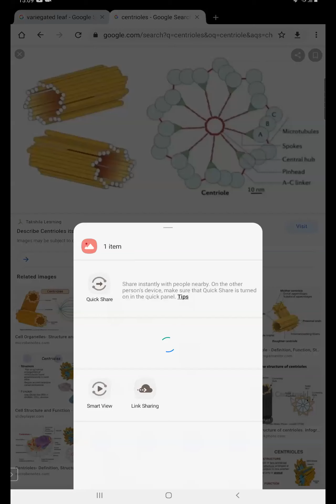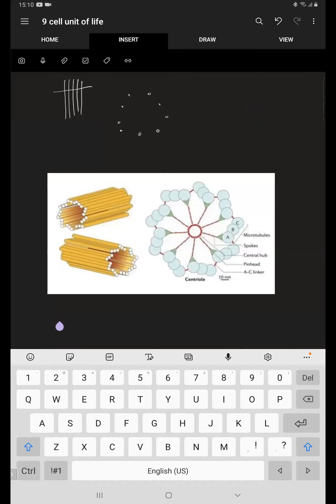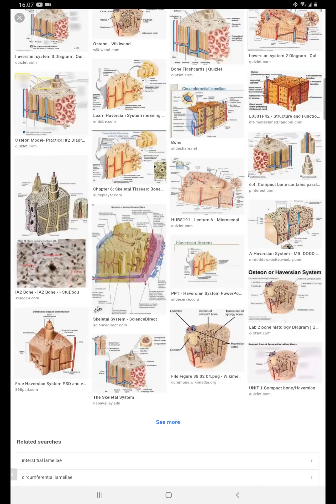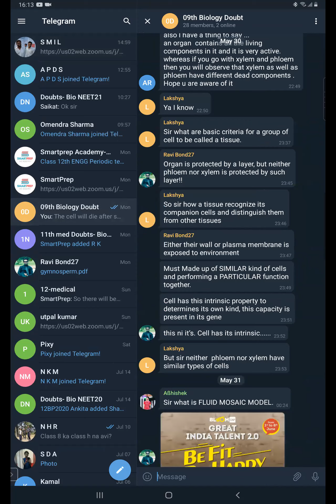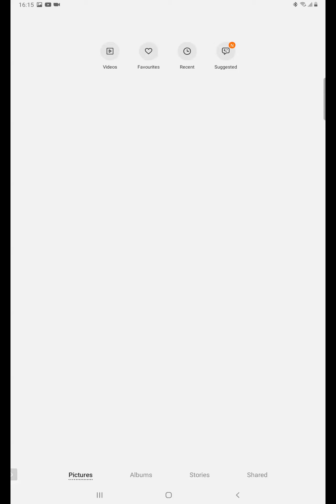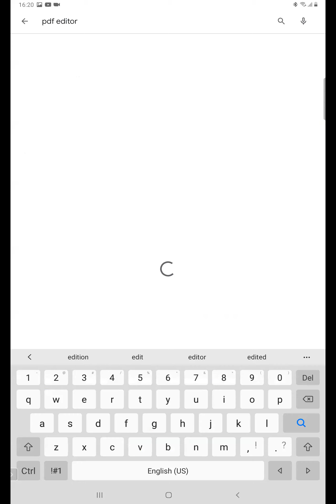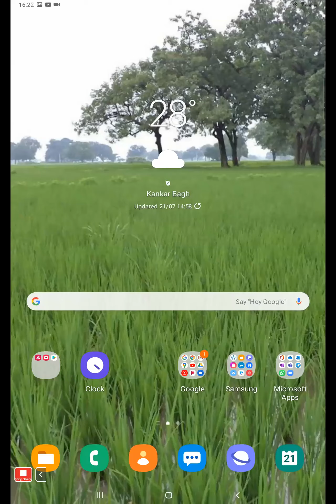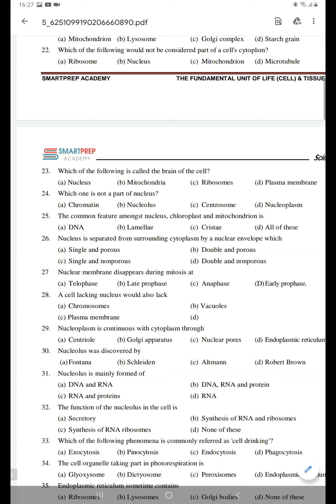Lecture 6 | The Fundamental Unit Of Life | Class 9